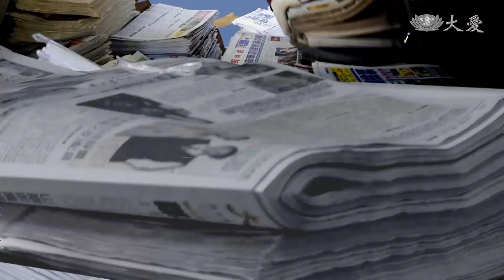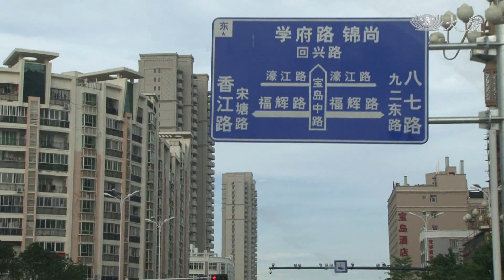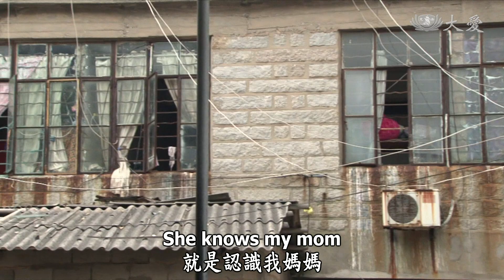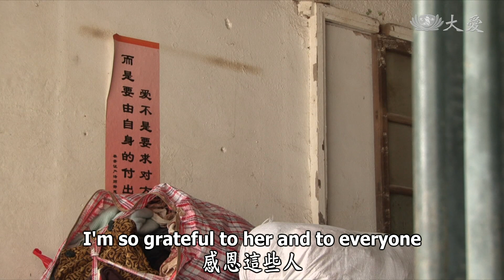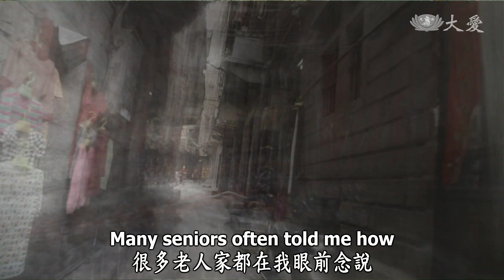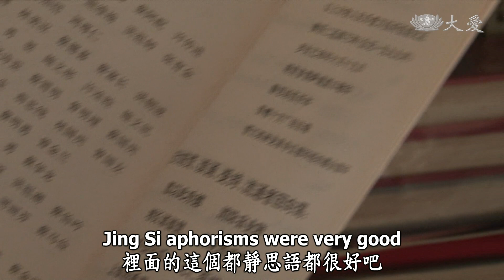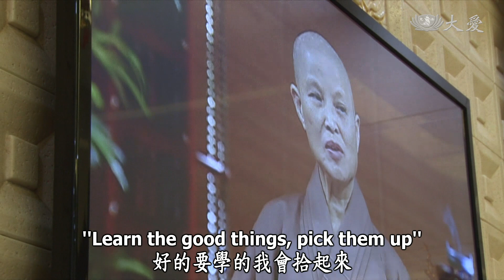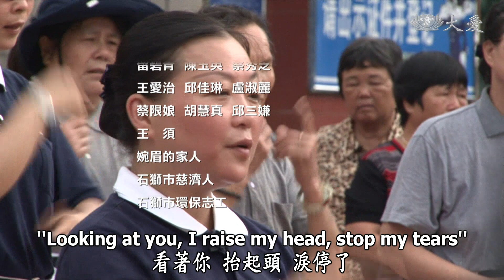【草根菩提 Grassroots Bodhi】20201220 - 來自母親 Come from Mother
人家說好人做到底，送佛送到西，意思就是說做好事，不能做到一半就停下來。

我們今天福建泉州系列，要帶大家到泉州的石獅，認識一位很忙碌的許婉眉師姊，她整天都在外面奔波，幫人解決問題，到底她是在做什麼工作呢？

我們現在就趕快來看，今天的故事。

People often say, “Do good all the way”or “Send Buddha all the way to the West.That means if we wish to do a good thing,we must finish it before we stop.

Today in our Quanzhou, Fujian series,we will take you to Shishi, Quanzhou to meet Sister Xu Wanmei, who is always busy.She spends much of her day outside,helping to solve other people’s problems.What is she actually doing?

Let’s watch her story now and find out.

(13180338)